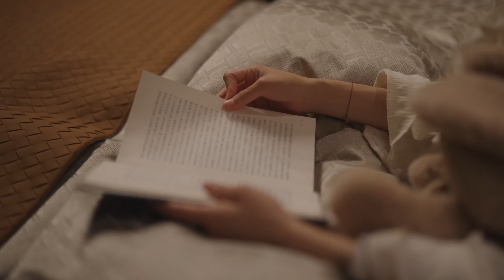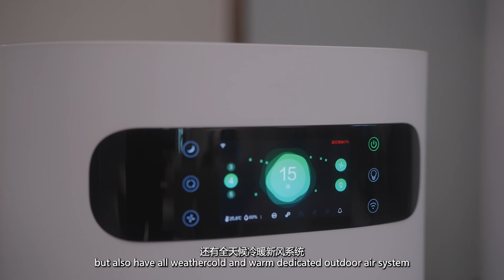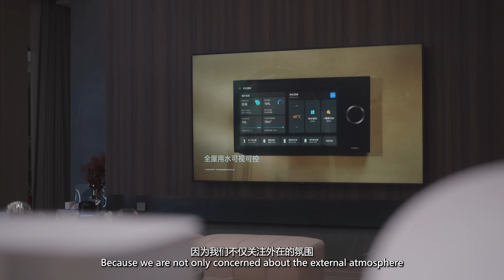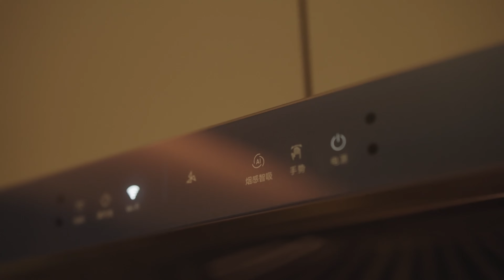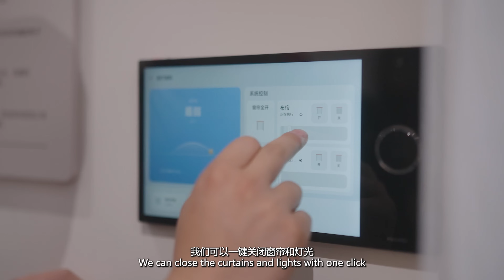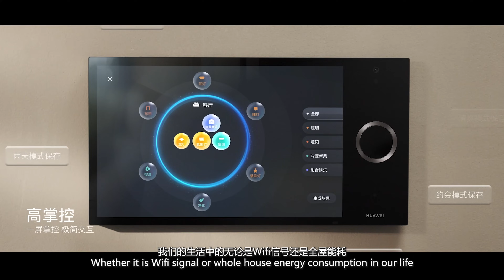乐活智慧家居